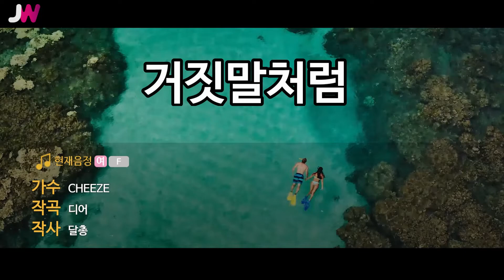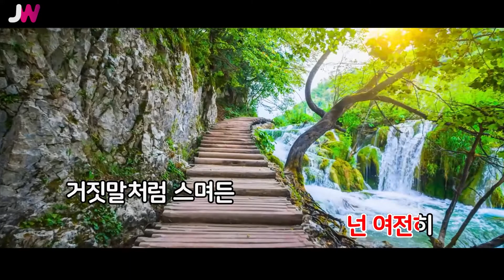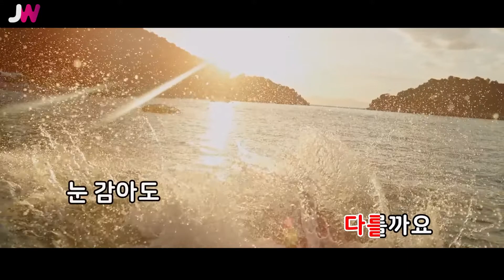[JW노래방] 거짓말처럼 / CHEEZE / JW Karaoke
번호 - 26551
제목 - 거짓말처럼
가수 - CHEEZE